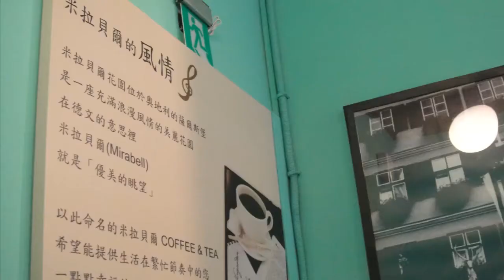2013 06 09 老同事聚會在米拉貝爾 台北南西店